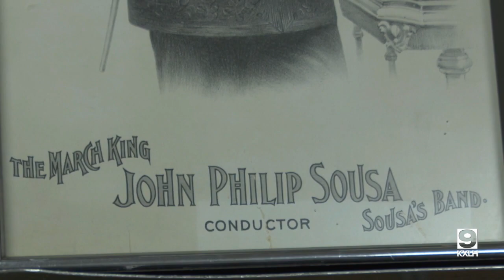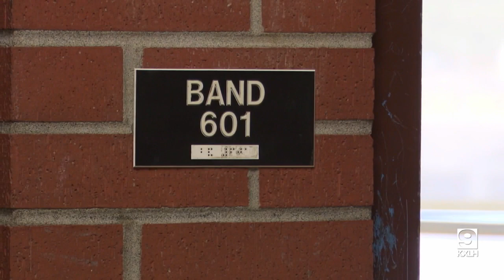Big Sky Pageantry aims to instill confidence